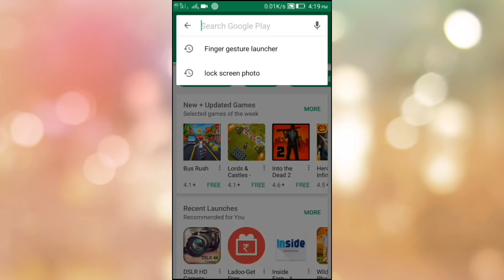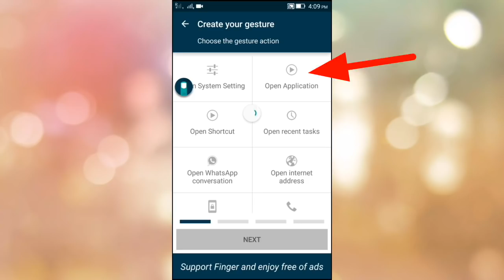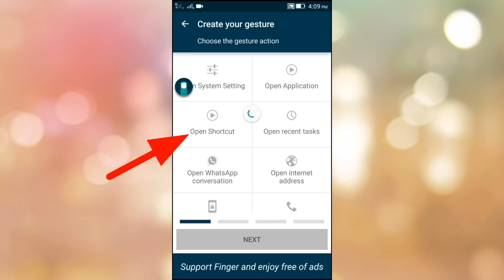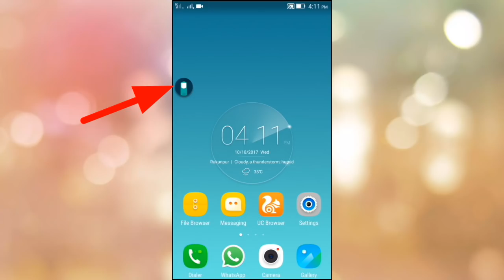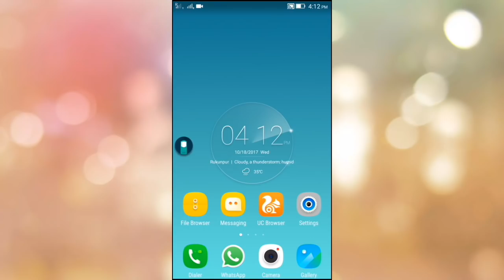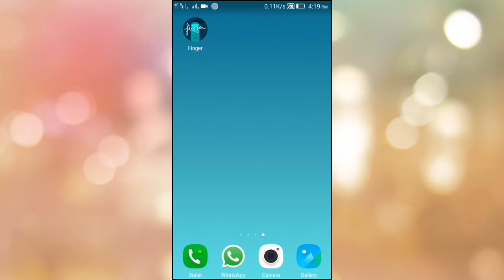অ্যান্ড্রয়েড ফোন চালান আঙুলের ইশারায়, আজব অ্যাপ|Awesome app for all Android phone on play store.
Launch your favorites apps just swiping your finger over the screen.

Finger Gesture Launcher is a very useful app if you usually use several applications at once, such as chatting with someone while surfing the internet or having a conversation on Facebook while writing with someone else on Whatsapp.

Forget access the app drawer to navigate between your applications. Accelerate and streamline the use of your Smartphone, while still interacting with the rest of your applications. Finger brings shortcuts that allow jumping from one app to another by simply tracing a gesture with a finger on the screen.